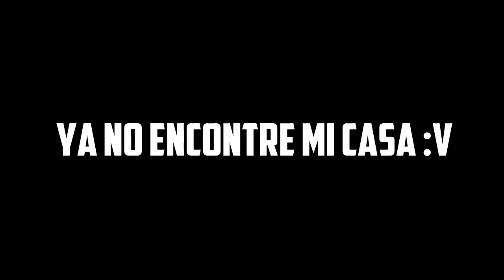MINECRAFT BEDROCK PS4 * NUEVA ACTUALIZACION MINECRAFT PS4 * MULTIPLATAFORMA MINECRAFT PS4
Muy bien chicos en este video les enseñare todo lo nuevo de la actualizacion de minecraft ps4 bedrock, donde ya podemos jugar con todos los dispositivos, tambien han llegado las abejas.